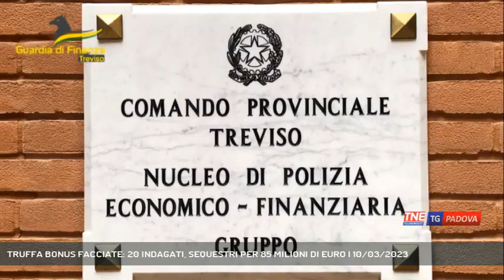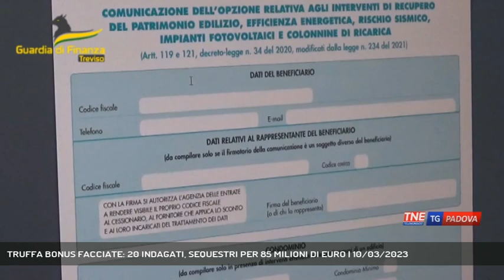TRUFFA BONUS FACCIATE: 20 INDAGATI, SEQUESTRI PER 85 MILIONI DI EURO | 10/03/2023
TG Padova Sera 10/03/2023 - TREVISO - Bonus facciate: 20 indagati in tutto il Veneto e 85 milioni di euro sequestrati dalla Finanza. Tra le menti della maxitruffa un consulente fiscale trevigiano || Bonus facciate. Scoperte maxitruffe per oltre 85 milioni di euro in crediti fiscali, ora sequestrati dalla guardia di finanza con la Procura di Treviso che ha indagato a vario titolo 20 persone. Treviso, Venezia, Padova, Rovigo con altre sparse in tutta Italia tra le province in cui risiedevano i truffatori per lo più dell’est Europa e Nigeria. Indagine ancora in corso e partita nel 2021 grazie a una segnalazione di un’impiegata delle Poste Centrali del capoluogo trevigiano insospettita dall’ingente richiesta dell’apertura di Partite Iva, per società che si è scoperto essere per lo più fittizie, di giovani dell’est. Aprivano conti correnti con poche migliaia di euro che misteriosamente centuplicavano nel giro di pochi giorni. Tra gli italiani indagato anche un noto commercialista 70 enne trevigiano, già con precedenti per truffa: Giorgio Scarso di San Biagio di Callalta, con studio a Ponte di Piave. Ieri la visita inaspettata dei finanzieri. Attivati i canali di cooperazione internazionale per tracciare e sequestrare i proventi dei reati commessi, e inviati all’estero per eludere o ostacolare gli accertamenti. - Intervistati COL. DANIELE LA GIOIA (COM. POL. ECONOMICA E FINANZIARIA GDF TREVISO), AVV. TIZIANA CESCHIN- DIFENSORE GIORGIO SCARSO (AL TELEFONO), COL. DANIELE LA GIOIA (Com. Pol. Economico Finanziaria GDF Treviso), AVV. TIZIANA CESCHIN - DIFENSORE GIORGIO SCARSO (Al telefono ) (Servizio di Annamaria Parisi) - Segui Telenordest anche sul digitale terrestre! Visita il sito